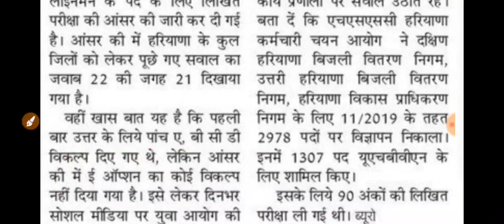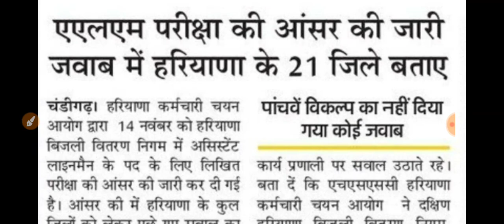HSSC तूने यह क्या किया – रोक दे मित्र 😂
Comments